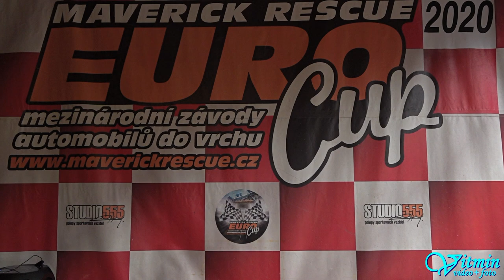Ford Focus ST - Radek Hury - 3.Vírské serpentiny 2020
Radek Hury si za deštivého počasí dojel v neděli se svým vozem Ford Focus ST pro druhé místo ve třídě S1+2000/2WD na 3.Vírských serpentinách roku 2020.